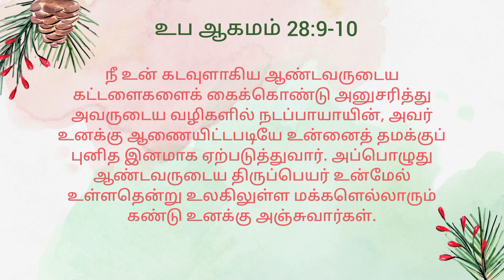Today's Gospel (10.01.2022) | இன்றைய நற்செய்தி | God's word | Sis. Sheriba Shaji